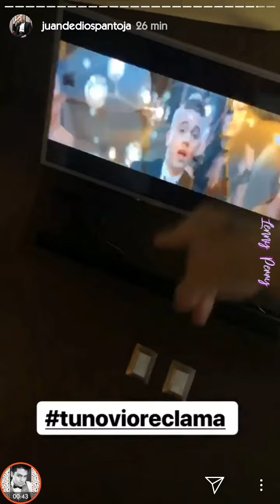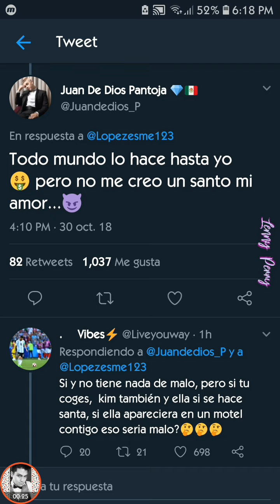Juan De Dios Pantoja VS Kenia Os *¿Se VENGARÁ?* | Instagram Stories 30.10.18